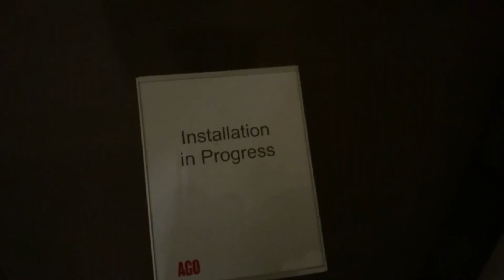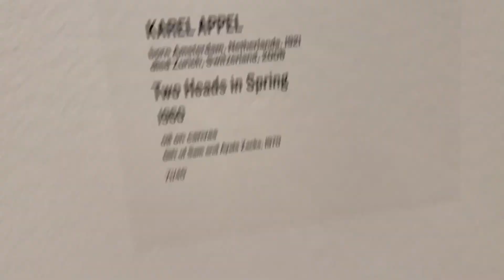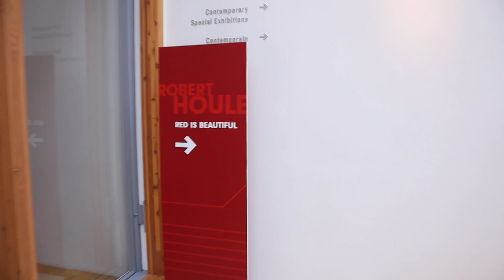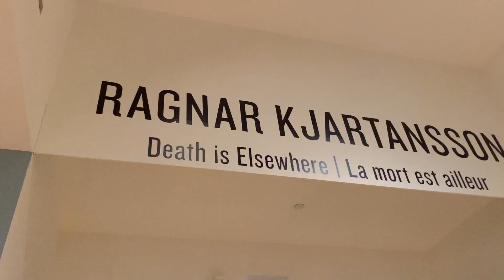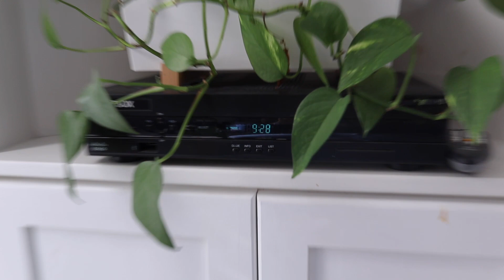A Toronto vlog | going to the AGO, eating & lots of walking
two toronto days combined into one video, enjoy!